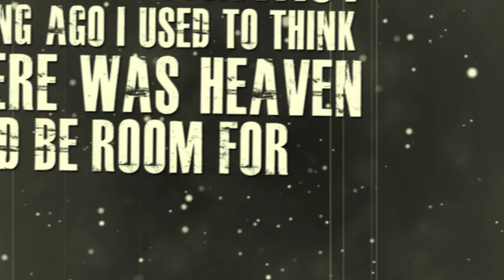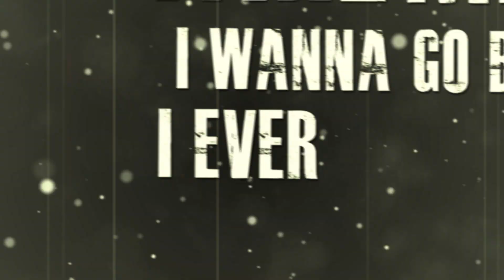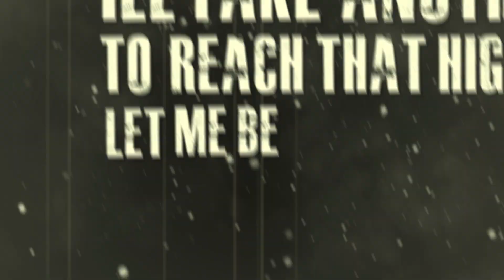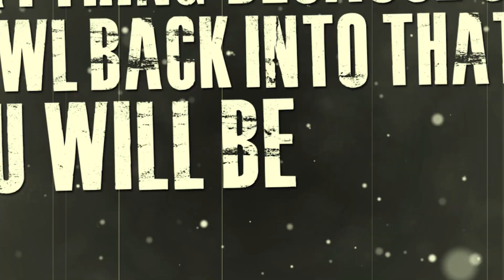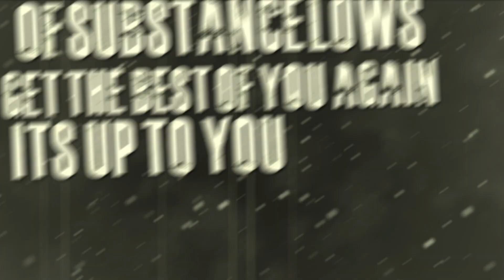Haster - "Substance Low" (Lyric Video)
Official Lyric Video for "Substance Low" by Haster

From the album "The Current Sea", available now everywhere via Musicarchy Media

Video Credited By: Chris Brewington

Copyright by Haster @2015 BMI
Musicarchy Media @2015

Lyrics:
Tomorrow held my gaze,
Till I ripped out the page,
No trace, about face.
Now I'm stuck in yesterday's,
Mistakes-  what would they say?
You're  Fake.
I'd never felt regret before.
But now it holds,
Its grip on me,
What once was truth became a fantasy.
Not Long ago,
If there was heaven there'd be room for me.

Breathe.

You have to go,
And find yourself,
It's up to you again,
Get on your feet and live,
Don't let the woes
Of substance lows,
Get the best of you again,
It up to you to to Live.

Fuck. Fuck. Take me back,
I wanna go back to before,
I ever touched this shit.

Ill taste it for the flavor,
Then crave it for days- you gotta-
Walk away, walk away!
Sleep is for the neighbors,
creeping for days, blurred
Stalk all day- stalk all day!

Why am I running?
Why am I hiding?
All these streets have seen me while using, I'll take another one,
To reach that high, please,
Let me be im seeking a new king.
He don't account for much-
Oh how the time leaves.
I'll stay clean for just under two weeks.
But then another one,
enters my sights, please,
Someone drag me out of this misery!

I wanna go back before...

I lose everything,
Cuz of you!
I can't crawl back into that hole...
You will be fine,
Living your life.
Live your life!
Don't need to be fuckin high,
 get a grip. Get a grip. Get a grip!
on life. Life!
Take me back I wanna go back before...
I die.